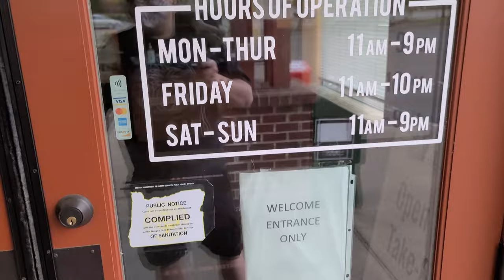Abandoned Hillsboro Izzys Restaurant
Adam walks around the Izzy's Restaurant in Hillsboro, Oregon, and recalls the memories of times spent there.